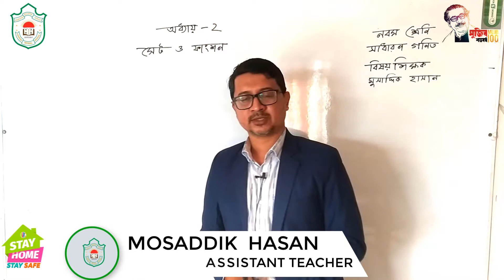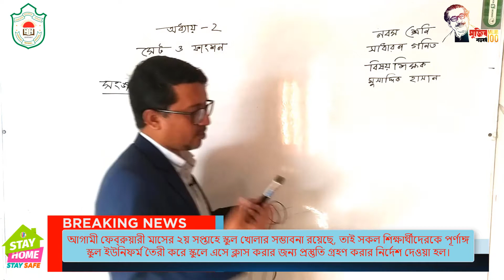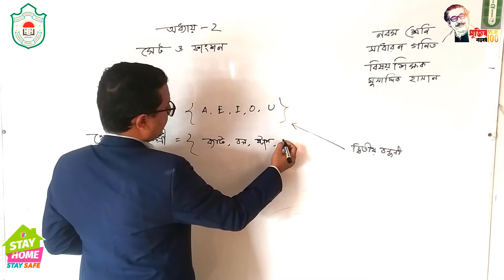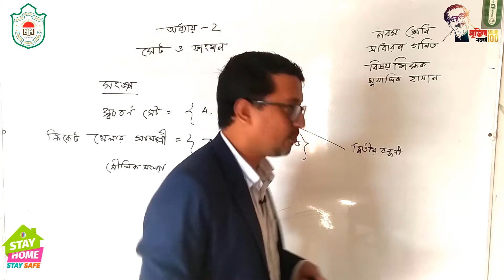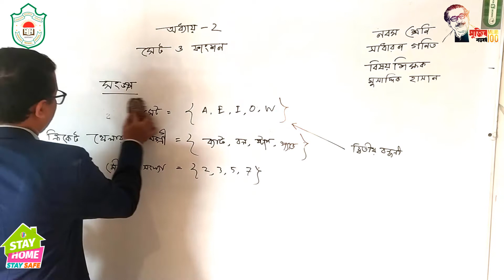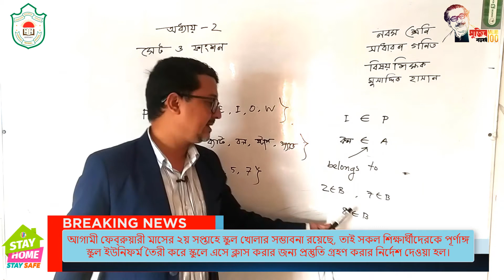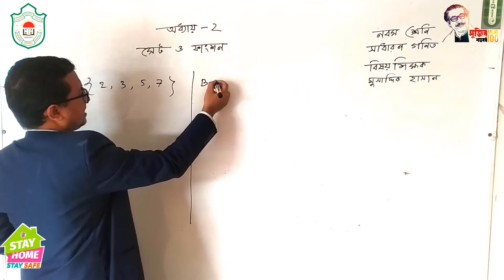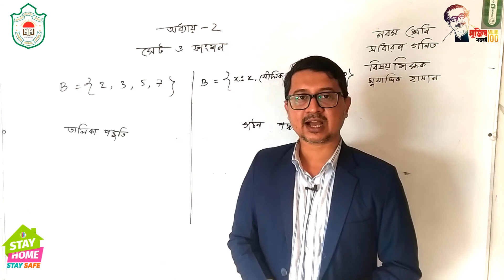class Nine || General Mathematics || chapter two || Set and Function || part one